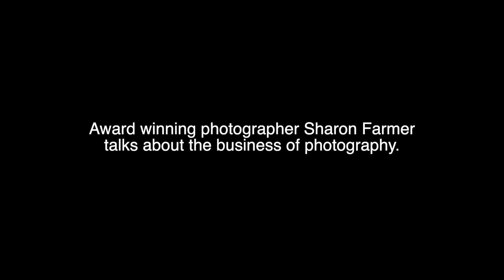Focus on the Story 2019 - Sharon Farmer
(June 2, 2019) During the Clinton Administration, Sharon Farmer became the first African-American woman to serve as an official presidential photographer, and the first woman to serve as chief White House photographer. She was one of the keynote speakers at Focus on the Story 2019.

Learn more about the Focus on the Story photo festival